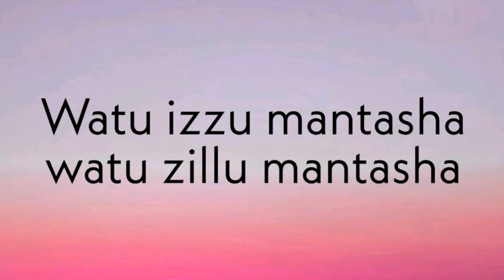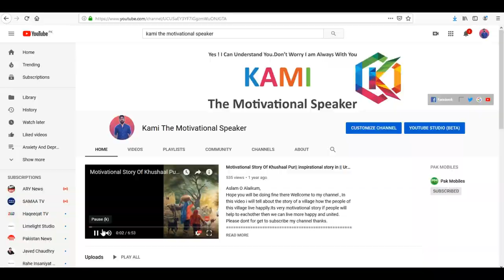Positive Reviews Episode 4